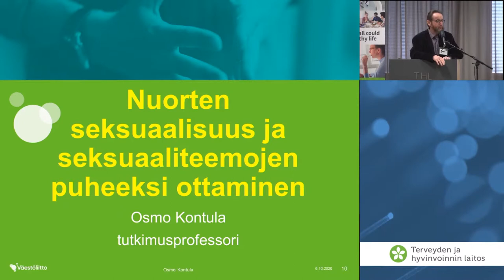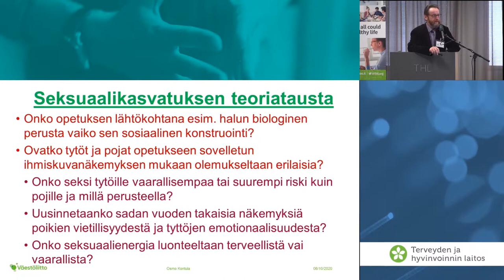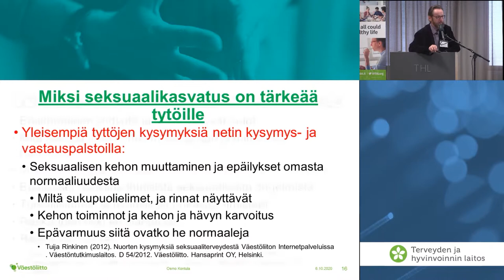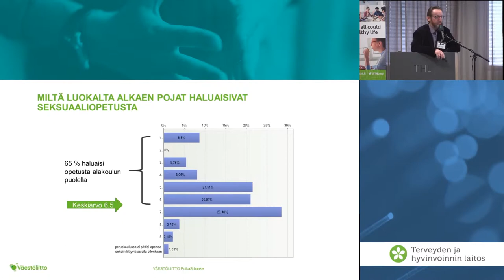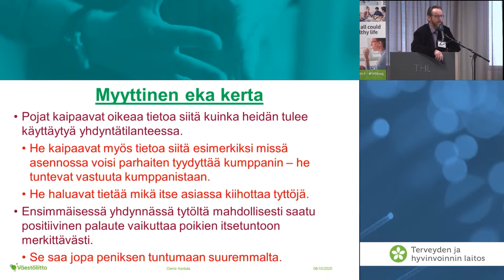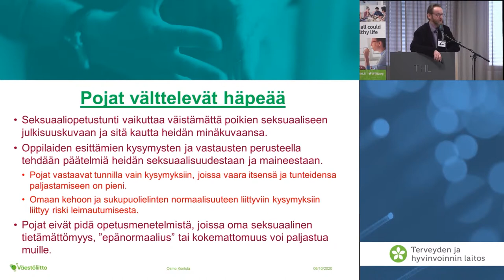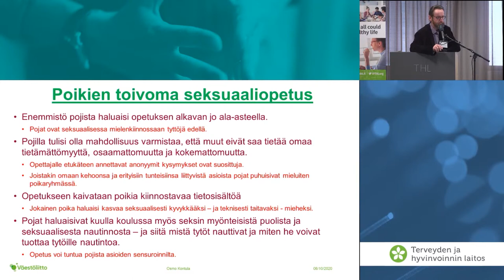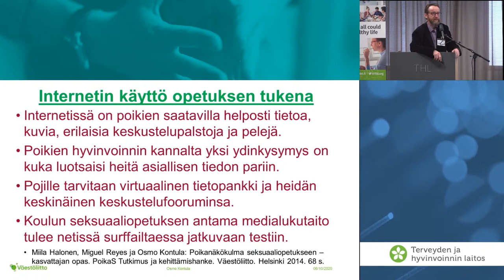Nuorten seksuaalisuus ja seksuaaliteemojen puheeksi ottaminen Tutkimusprofessori Osmo Kontula, Väe